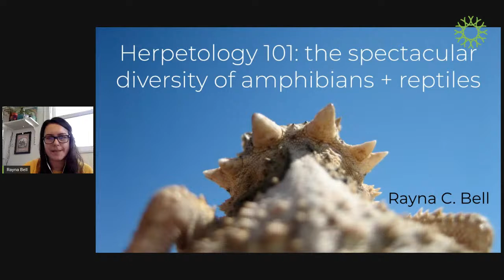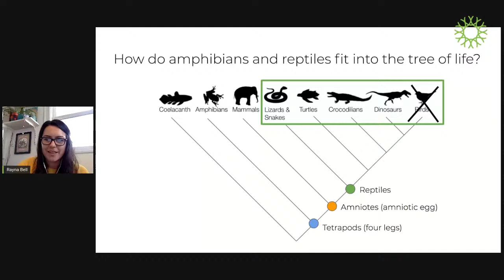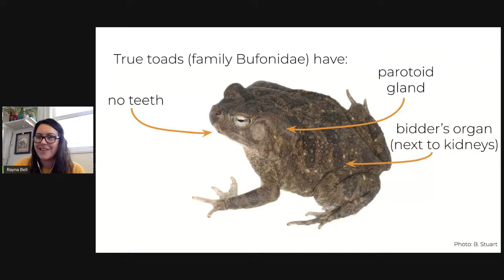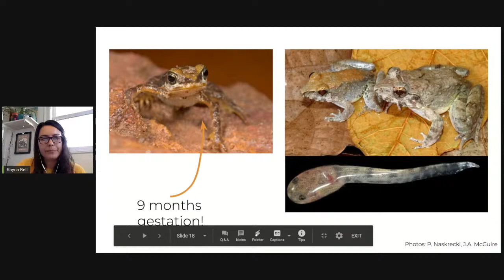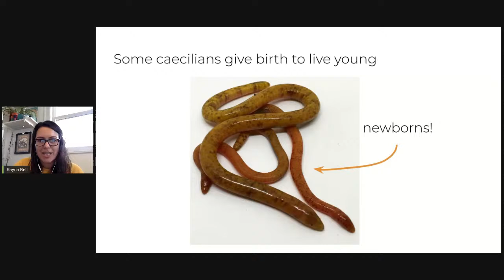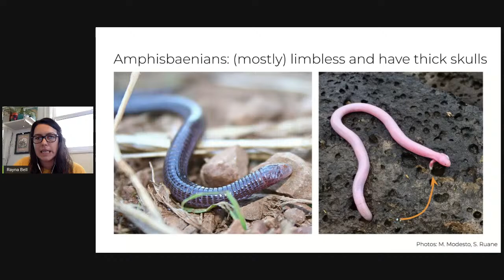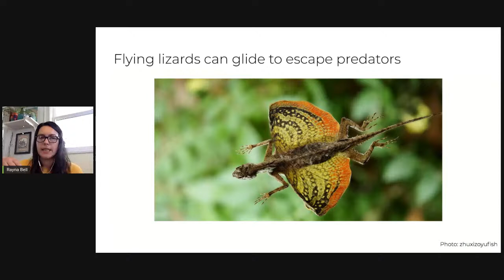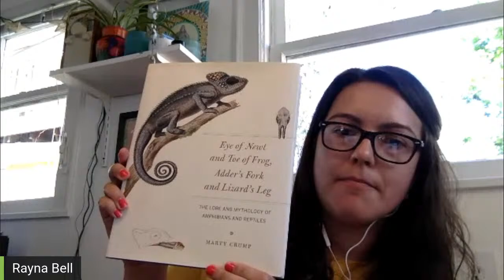Academy Breakfast Club, Ep. 11: Dr. Rayna Bell on Amphibians & Reptiles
"Herpetology 101: The Spectacular Diversity of Amphibians and Reptiles" (Session 11 of the Academy Breakfast Club Series)
Dr. Rayna Bell | Assistant Curator of Herpetology

What’s the difference between a frog and a toad? A turtle and a tortoise? A newt and a salamander? Dr. Rayna Bell will start with these basics and introduce you to the fascinating world of amphibians and reptiles, including some of their most extreme adaptations for survival, intriguing courtship behaviors, and mor